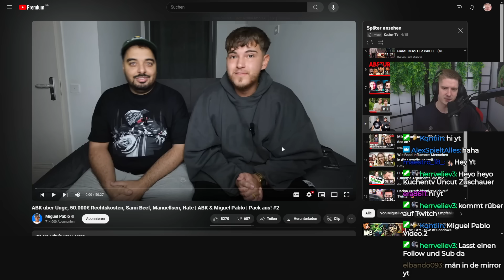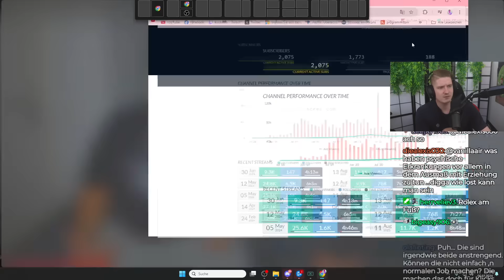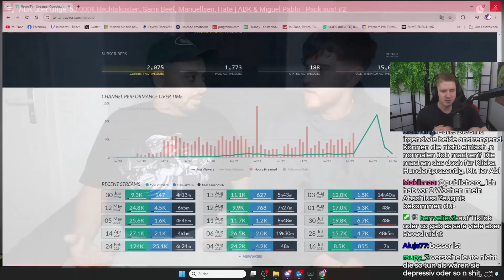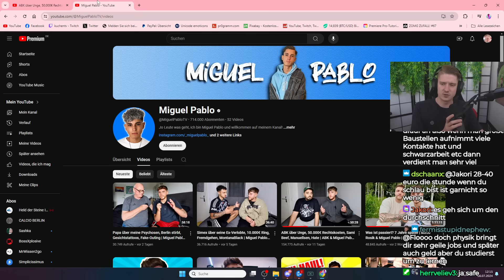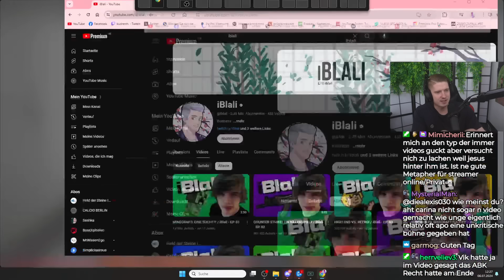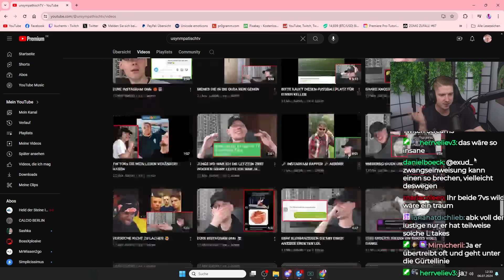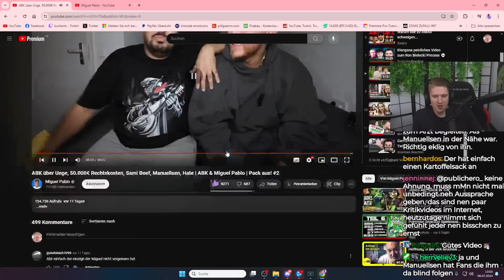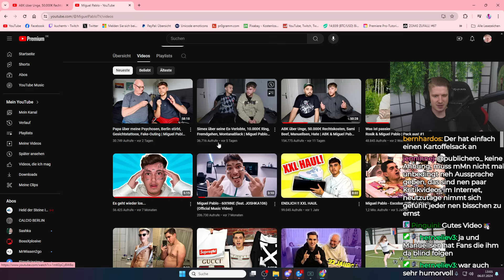ABK REALTALK zu UNGE, MANUELLSEN, INSOLVENZ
Impressum
Philipp-Kühner-Straße 2
99817 Eisenach